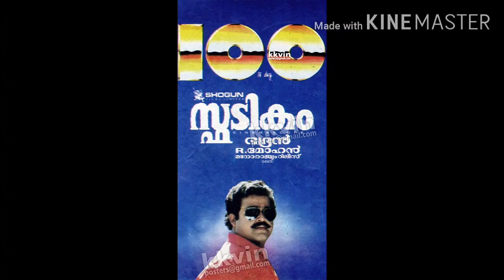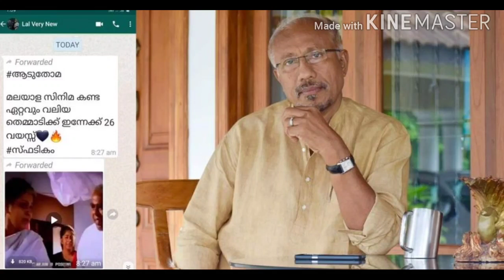മലയാളം കണ്ട ഏറ്റവും വലിയ തെമ്മാടിയ്ക്ക് 26 വയസ്സ് | Mohanlal | Lalettan | 26thYearofSpadikamMovie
സംവിധായകൻ മോഹൻലാലിന് ആശംസകളുമായി മമ്മൂട്ടി: ബാറോസ് | Mammootty | Mega Star | Mohanlal | Barroz Movie

മമ്മൂട്ടിയ്ക്ക് പവറായി കടയ്ക്കൽ : വരുന്നു 'വൺ' | One Movie | Mammootty | Mega Star | Movie 2021

കിടിലൻ മുഖ്യൻ്റെ അൽകിടിലൻ ട്രെയ്ലർ | One Movie Trailer | Mammootty | Mega Star | Trailer Reaction